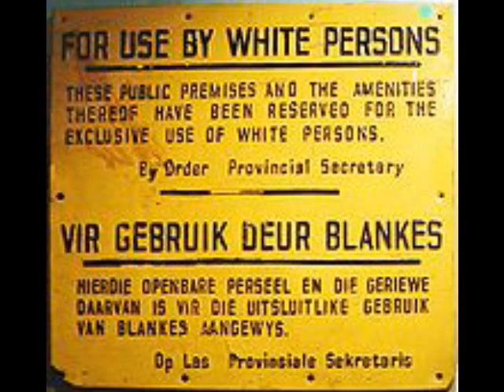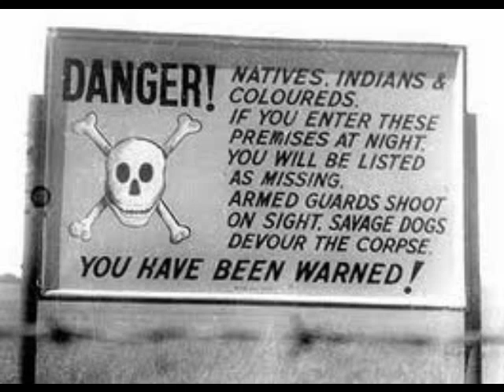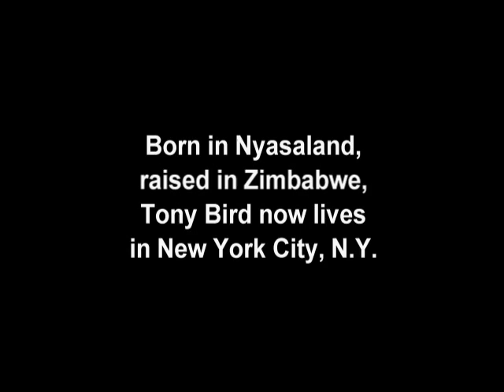Sorry Africa - Tony Bird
Oh Africa nobody ever apoligised.
For when your blood runs red and your country was stollen by the whites

They took your land and your home, and shot you down when you try to refused
But am sorry am sorry Africa, am sorry for my people, am sorry what they did to you.
And Africa, Nobody ever said it was wrong.
Thou you cried long and loud in your pain when your life was gone
But no one cared, they took you  slaves and changed your lives and your culture too